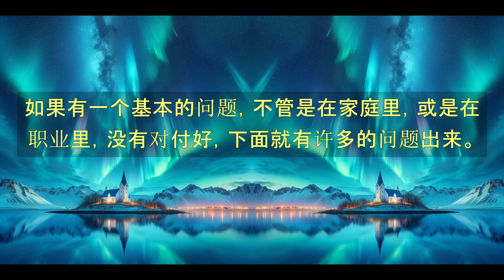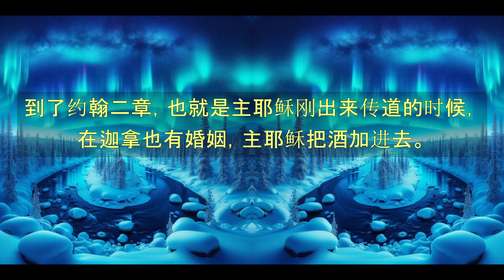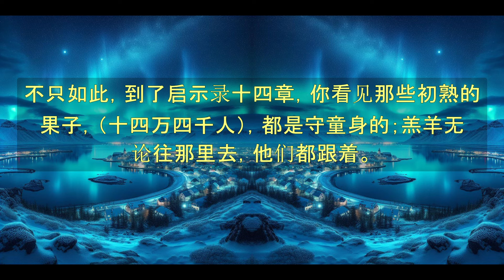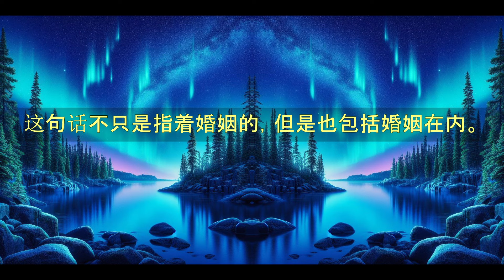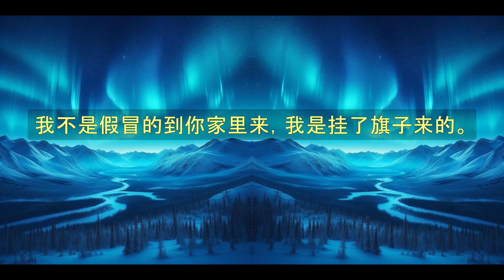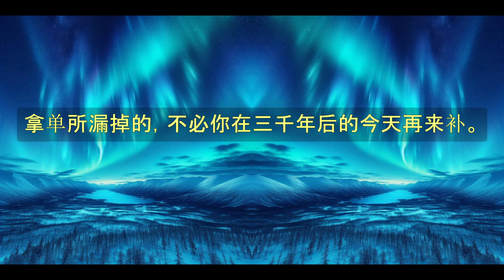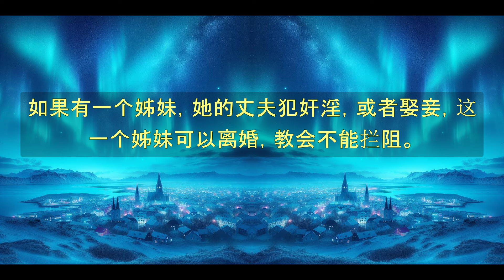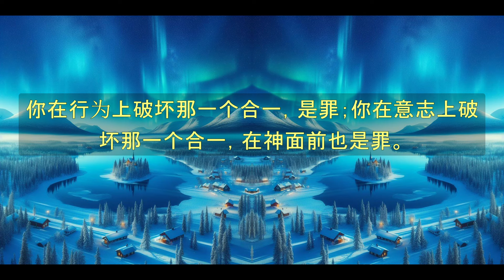《初信造就》-第30篇 婚姻-倪柝聲